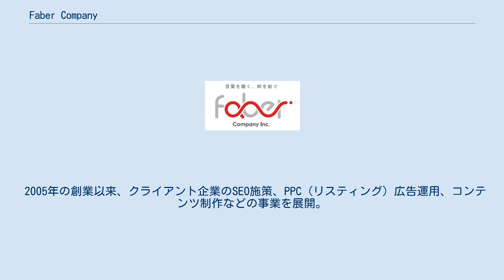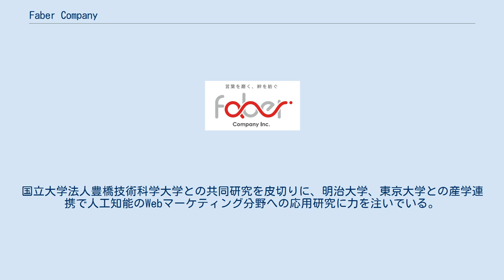Faber Company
情報処理・提供サービス業
株式会社Faber Company（ファベルカンパニー）は、「日本の職人技と先端テクノロジーの融合」をコンセプトに、企業のWebマーケティングを支援する企業。
主たる事業は、コンテンツの課題を見える化する、SEOプラットフォーム「MIERUCA（ミエルカ）」関連事業、Webマーケティングを成功に導くコンサルティング事業、情報の非対称性を埋めるメディア事業がある。
本社は東京都港区に所在。
 2005年の創業以来、クライアント企業のSEO施策、PPC（リスティング）広告運用、コンテンツ制作などの事業を展開。
2013年からSEOプラットフォーム「MIERUCA（ミエルカ）」を自社開発し、2015年リリース。
国立大学法人豊橋技術科学大学との共同研究を皮切りに、明治大学、東京大学との産学連携で人工知能のWebマーケティング分野への応用研究に力を注いでいる。
 2019年6月現在、SEOプラットフォームとしてミエルカを企業に提供し、Webマーケティングを支援するとともに、コンテンツマーケティングなどに特化したスキルを持つマーケターと企業をつなぐマッチングサービス「ミエルカコネクト」を展開している。
 Faber Vietnam Co.,Ltd.　（100％子会社） イーショップハイブ株式会社　（100％子会社）